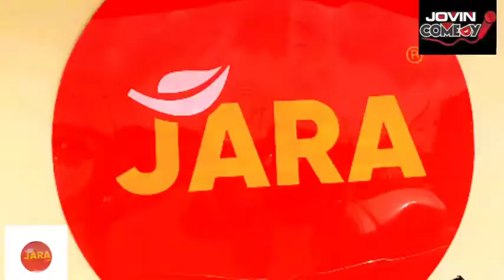Patronize JARA.... Their product are high quality and affordable 🏬🏬